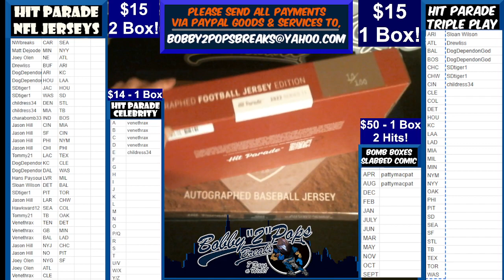5 12 23 Hit Parade NFL & MLB Jersey 2 Box Break Box #10 & #99